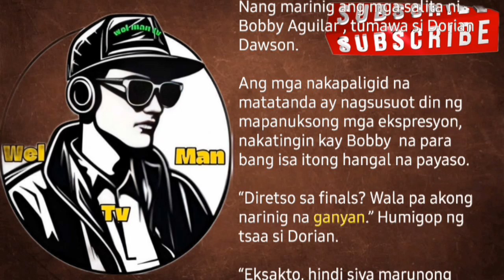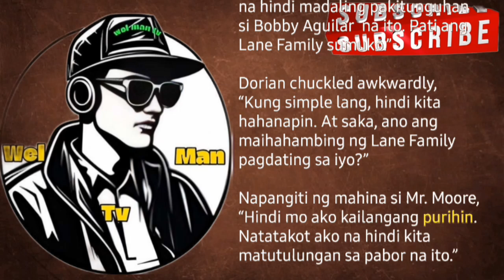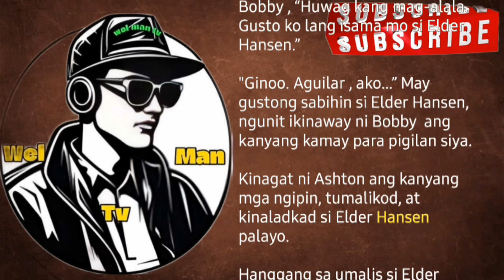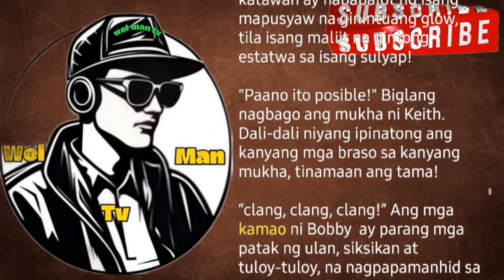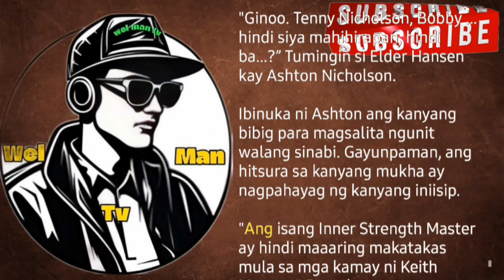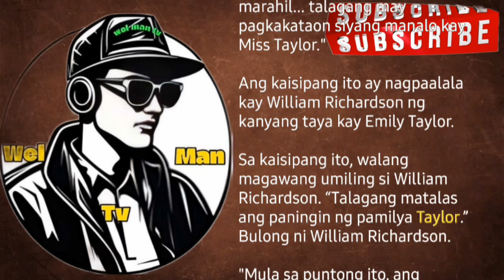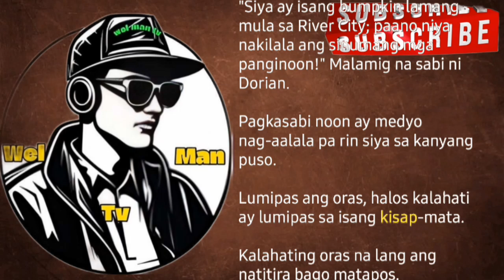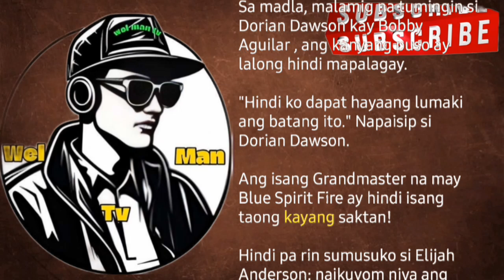kabanata 151-160 Bobby Aguilar